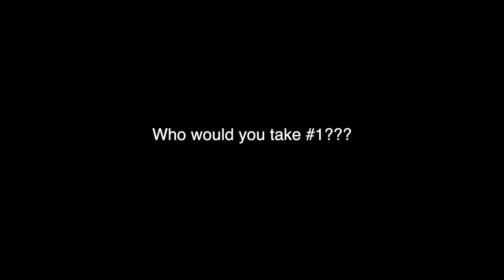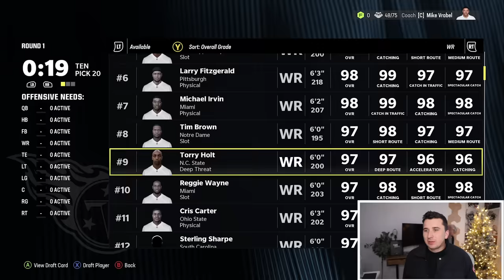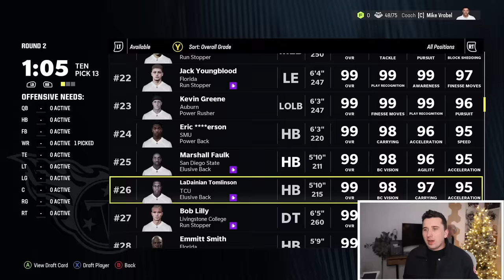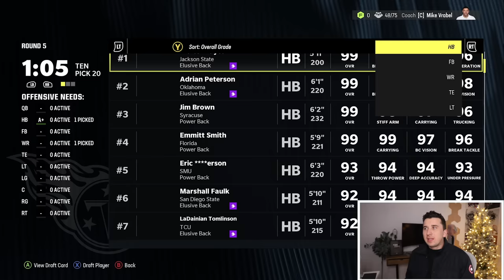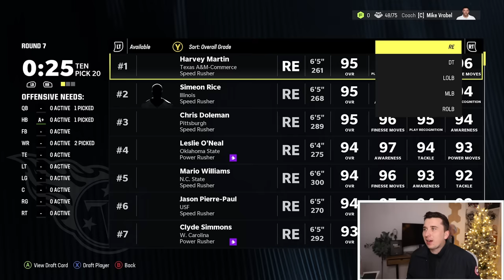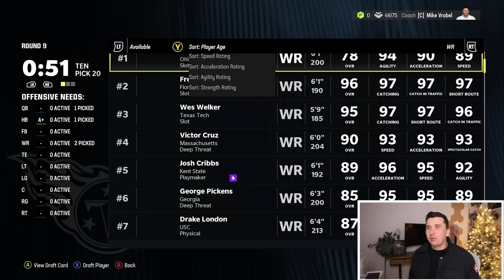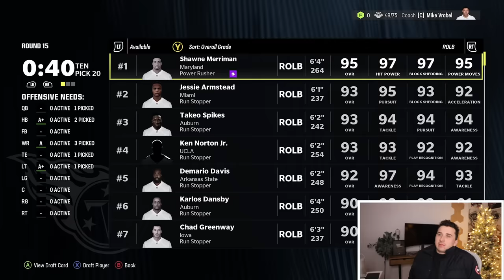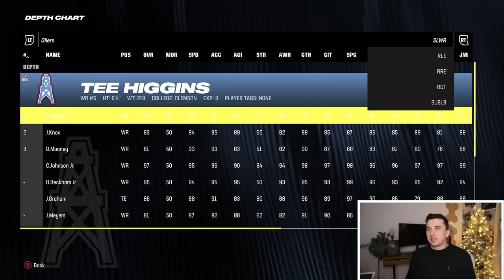FANTASY DRAFT but EVERY NFL PLAYER EVER!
Today we are back with another Madden 24 video & have a full season fantasy draft where I put every NFL player every into one fantasy draft!

My 2nd Madden Channel @TDBarrett2